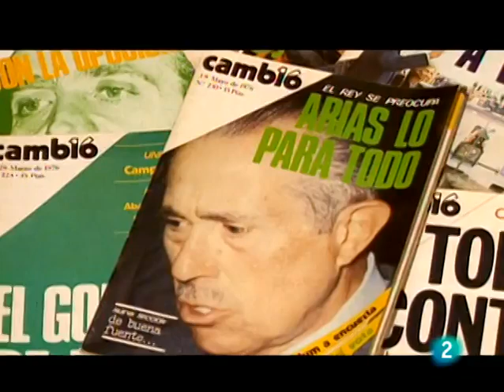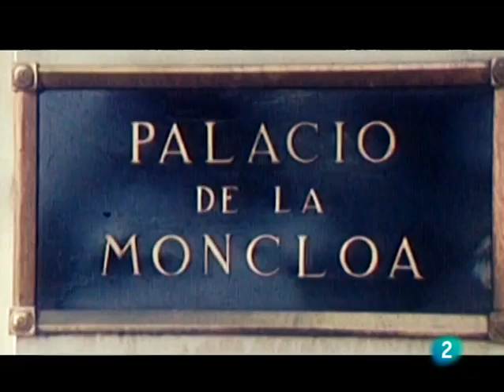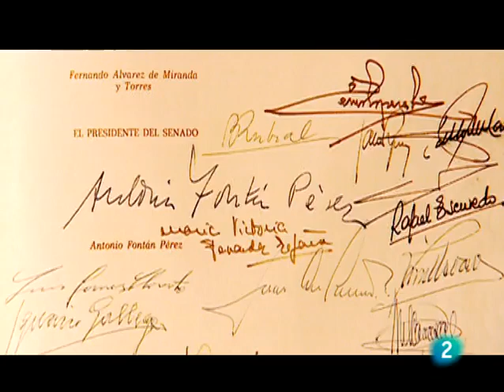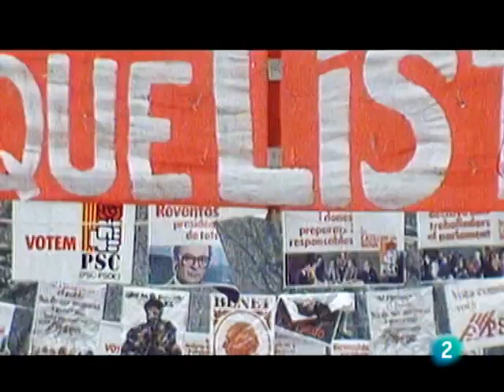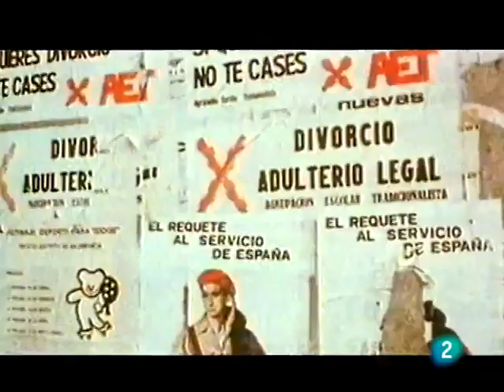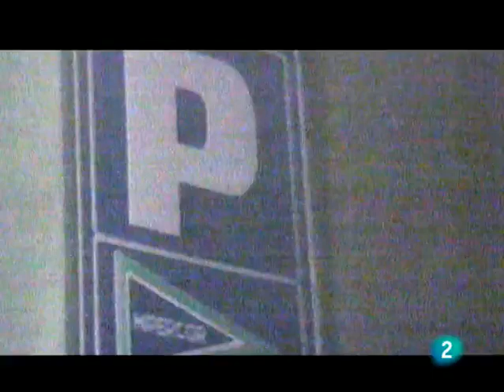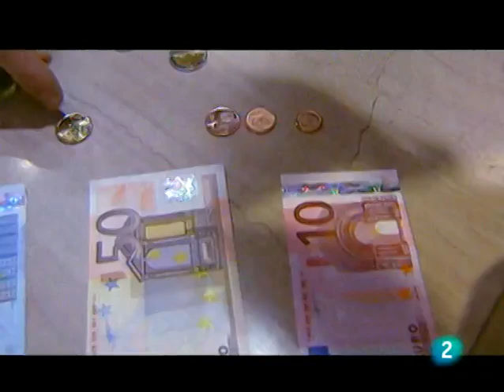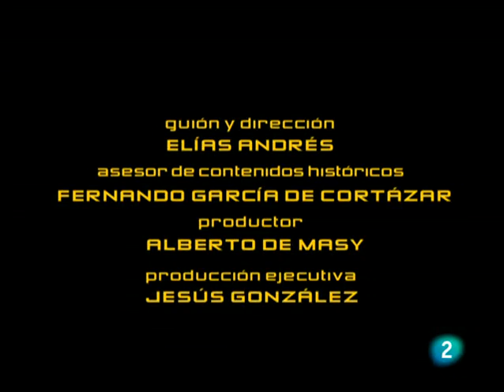Memoria de España - España en libertad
Juan carlos, Rey. Suárez presidente. La transición a la democracia. La constitución de 1978. Las autonomías. El golpe del 23-F. España en la OTAN. El PSOE en el poder. El camino hacia Europa. La modernización de España. El Estado del bienestar. La corrupción. El P.P.